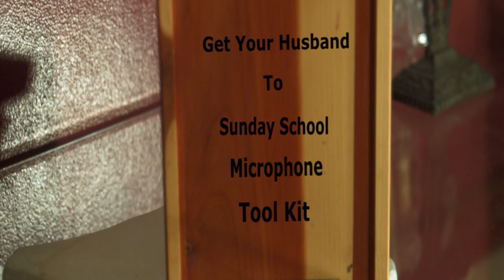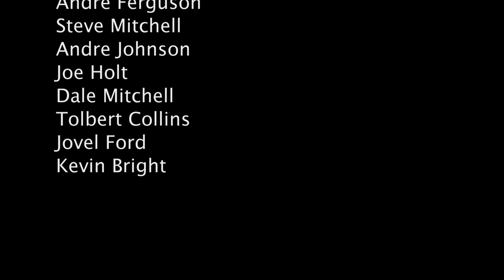Whats The Word Episode III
Directed By Andre Ferguson
1. Get your husband to Sunday School
2. Non Fiction, New Jeruse, and Awol
3. Bully's
4. Witchcraft